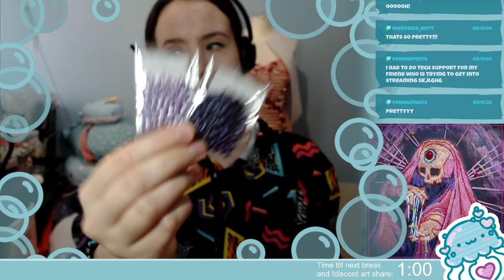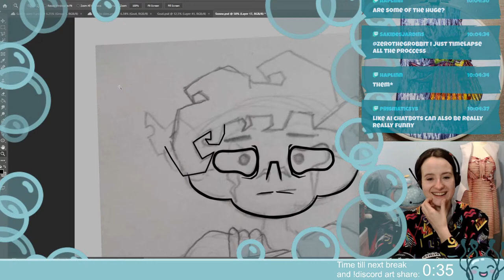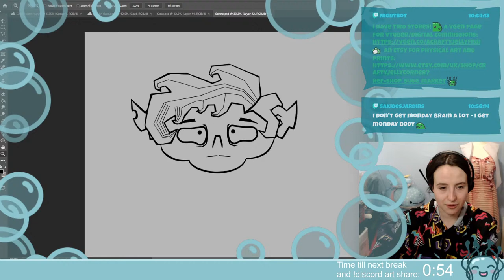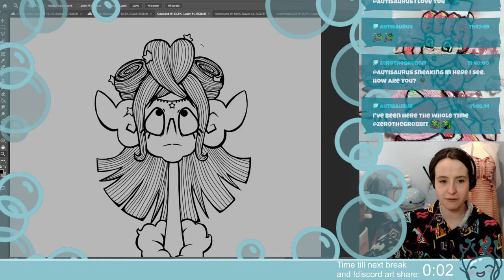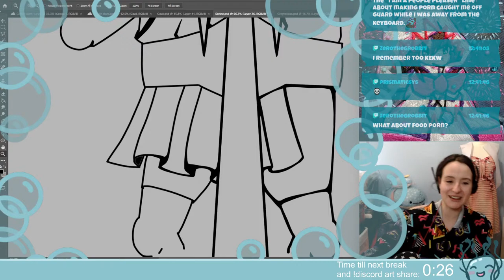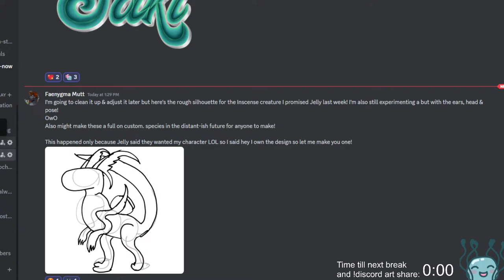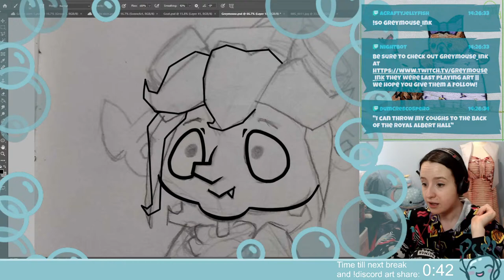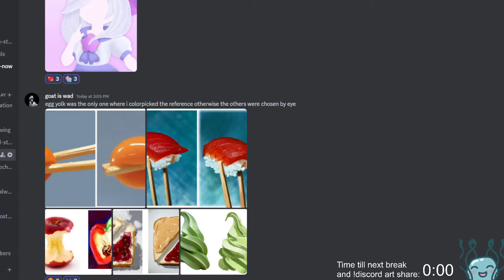Back from craft fair, over half way through the Goblins!